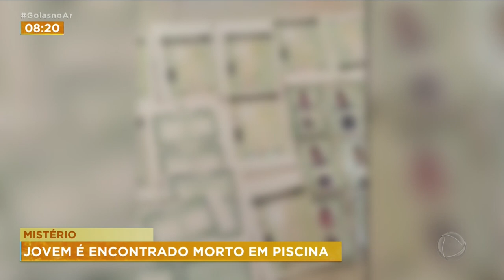MISTÉRIO: JOVEM É ENCONTRADO MORTO EM PISCINA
UM MAQUIADOR MORREU AFOGADO NUMA PISCINA NO SETOR GRAJAÚ EM GOIÂNIA. RAMON ALVES HAVIA PASSADO A NOITE SE DIVERTINDO COM O DONO DA CASA QUE ACABOU PRESO.